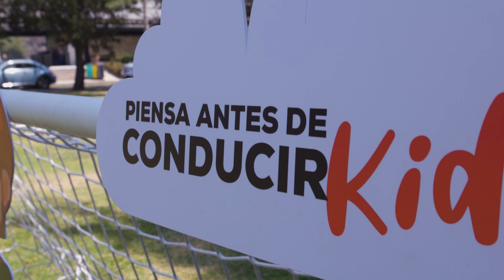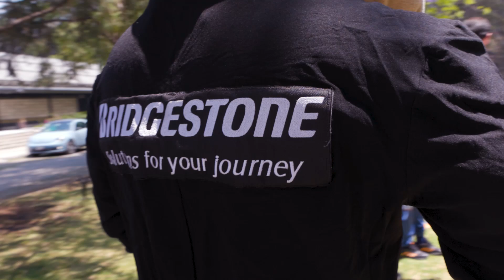PADC Kids x PUMAS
Conoce cómo logramos que la educación vial y el deporte se unieran para un mismo propósito.